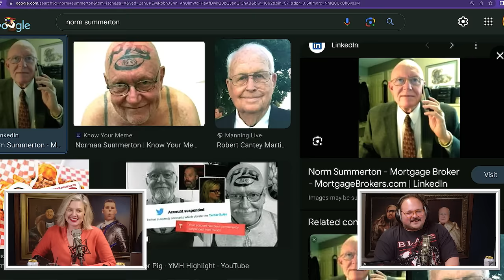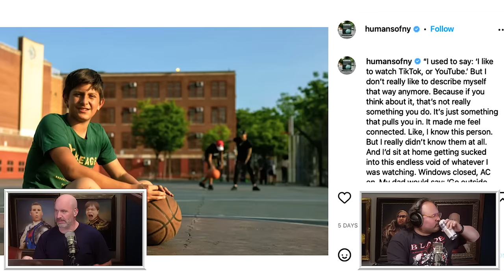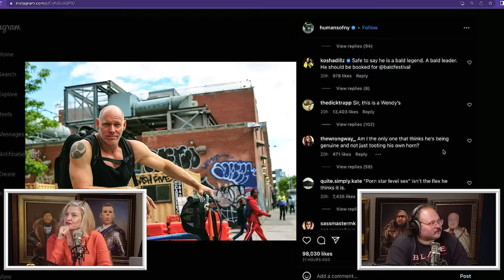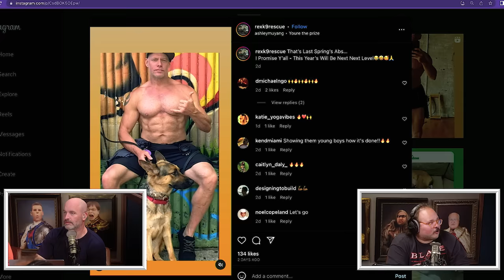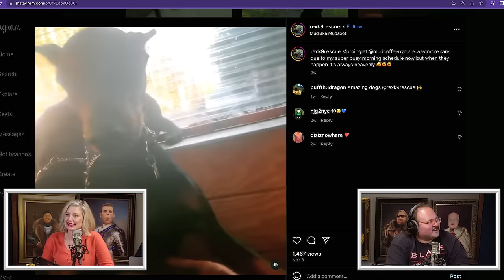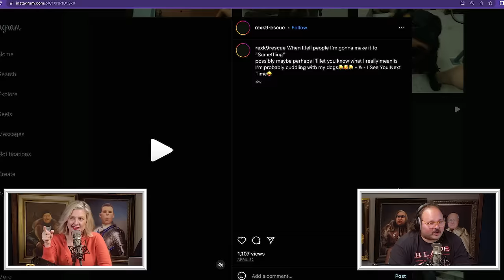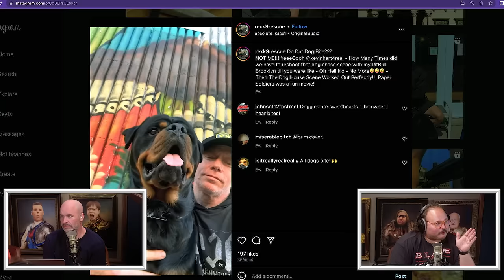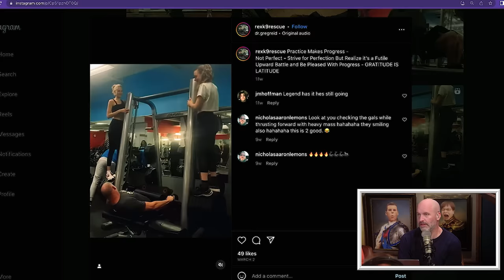ED Is Cap w/ Stavros Halkias | Your Mom's House Ep. 711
-Find the best Father’s Day gift using our and right now you can save up to 40% through June 15th!
-Get a 4-week trial, free postage, and a digital scale Thanks to Stamps.com for

On this week’s episode of Your Mom’s House, Tom Segura and Christina P discuss the stakes of the upcoming basketball game between YMH staffers Enny and Ryan, watch a clip of Garth Brooks discussing marketing, and discuss Tom’s new special “Sledgehammer,” his VRT combat, and whether or not erectile dysfunction is cap. Also, people are still messing up Bert’s name! They watch clips of a Good Morning America host and Mark Wahlberg flubbing his name, and they have an email from someone who knew Blind Bob!

Comedian Stavros Halkias joins the Main Mommies to weigh in on the “ED is Cap” debate, discuss his fat era and new special taping. Todd and Christine introduce Stav to classic cool guys Uncle Terry, Norm Summerton, Joe, and Tony Johns. Plus, Stav shares a super cool video he found himself! They wrap up by discussing Rex from Humans of New York and Mantak Chia’s “Rub Rub Rub” video.

YouTube Chapters
00:00:00 - Intro - Enny v Ryan Update
00:11:43 - Opening Clip: Garth on Marketing
00:17:56 - Bert Name Flubs
00:20:37 - Tom’s New Special
00:23:23 - VR Update
00:26:12 - Blind Bob Email
00:27:37 - ED is Cap
00:35:53 - Stavros Halkias
00:38:53 - Stav’s Fat Era and New Special
00:46:55 - Back on ED
00:54:39 - Uncle Terry, Stav’s Cool Video
01:00:59 - Norm Summerton
01:07:21 - Good Morning Julia
01:14:16 - Tony Johns
01:22:44 - Humans of NY
01:36:17 - Rub Rub Rub Guy
01:43:12 - Closing Song - Pig Balls & C*ck by DJ Tik Tok T*ts